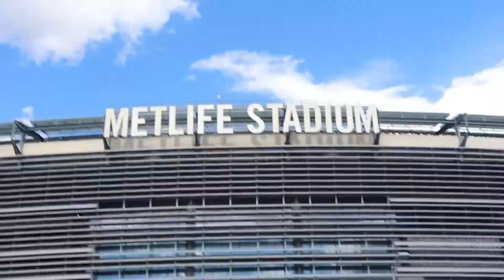Fair Vlog| NJ Meadowlands State Fair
Hi!!! I’m Trinitè by choice and I run this little Queendom and we can do whatever we want cause we haven’t gone viral yet😌 I share random videos about lifestyle every week or every other week cause sometimes life hits hard! But we keep pushing!!

Songs

Musician: Olamide

Musician: Rexie ft MOHBAD

Musician: Zlatan